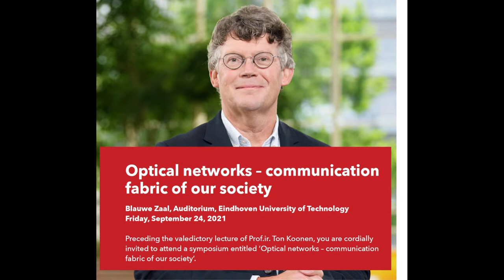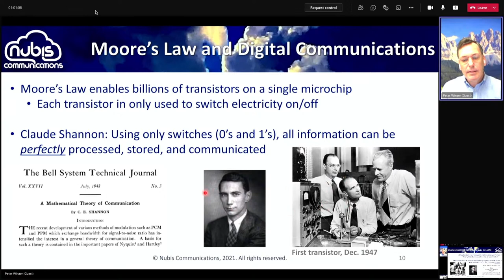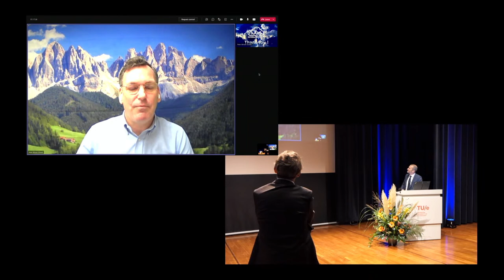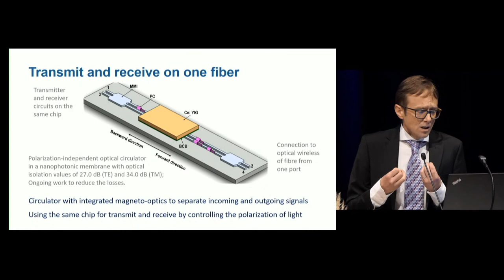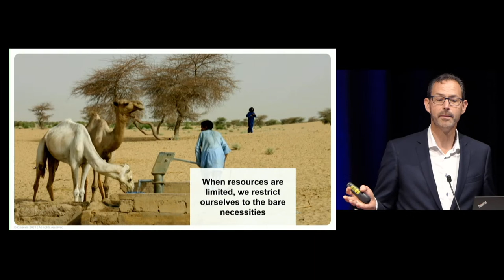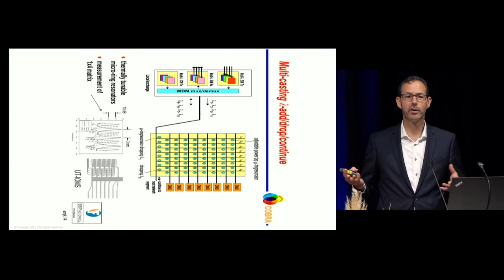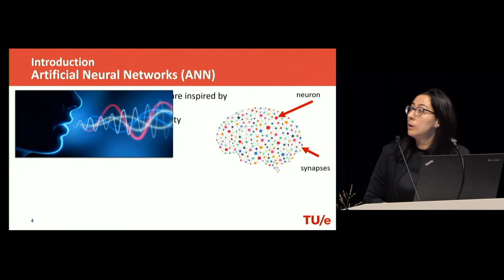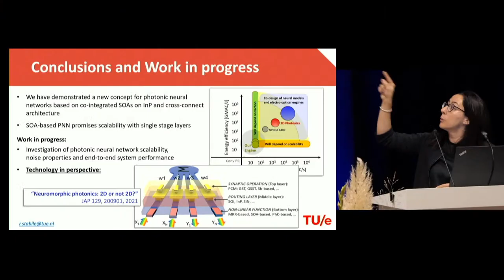TU/e symposium ‘Optical networks – communication fabric of our society’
Blauwe Zaal, Auditorium, Eindhoven University of Technology Friday, September 24, 2021
Preceding the valedictory lecture of Prof.ir. Ton Koonen, you are cordially invited to attend a symposium entitled ‘Optical networks – communication fabric of our society’.